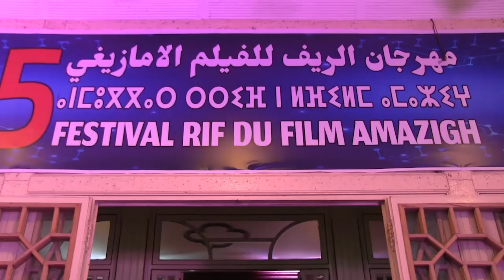ورشة فنية في مجال السينما على هامش مهرجان الريف للفيلم الأمازيغي‎‎